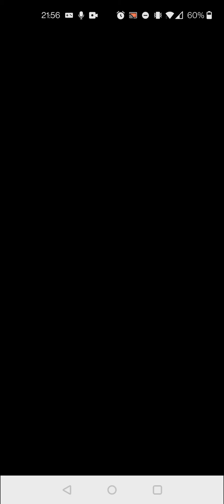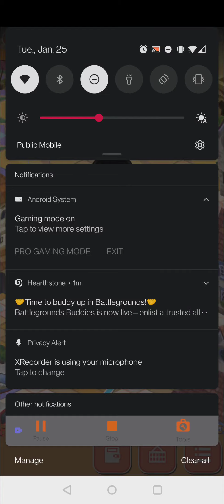Pokemon Shuffle mobile game first 10 minutes pure gameplay no commentary